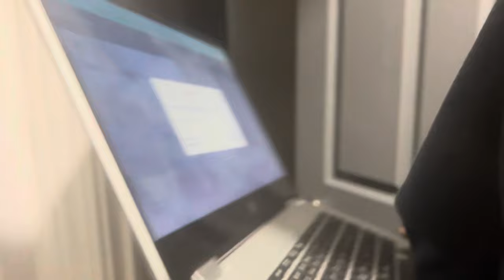FIRST game day of the year! GRAMBLING VS LSU VLOG 🐯🐅| Olivia Lashay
FIRST game day of the year and it was an exciting one! Me and my friends traveled to Baton Rouge to experience game day at the LSU (Louisiana State University) tiger stadium. We had so much fun tailgating, partying, and watching our G-men play. I THOUGHT YOU KNEW!